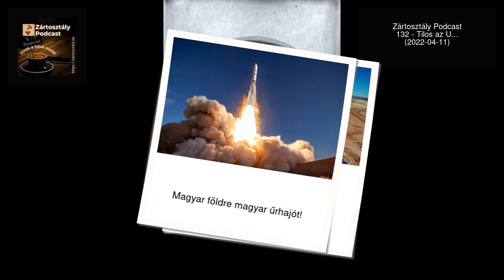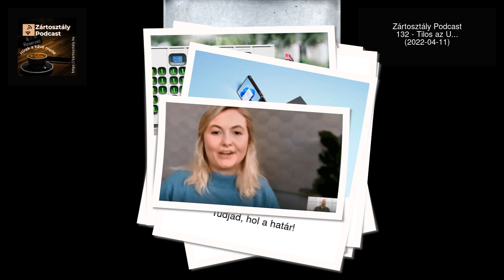Zártosztály Podcast - 132 - Tilos az U... (2022-04-11)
Sose gondoltuk volna mire lesz jó gyerekkorunk csúzlija!

A Microsoft nagyon meglepődött!😯
A Teams rajtad tartja a szemét!👀
Az amerikai űrhadosztály parittyával akarja megvédeni az Űrt!📡

(01:02) Aki tufát mond, az...
(04:06) Magyar földre magyar űrhajót!
(07:11) ŰrKRESZ csomagküldéshez
(14:43) Tilos az u
(21:07) Bodyshopping
(24:28) DIY Michelin-receptek Instára
(29:00) Egységben az erő!
(34:51) Tudjad, hol a határ!
Friss adásainkat követheted a weboldalunkon a népszerű podcast forrásokon: Spotifyon, iTuneson, Deezeren.
Kapcsolódó linkek:
Army Corps of Engineers closes SpaceX Starbase permit application citing lack of information
Amazon lines up dozens of launches to put thousands of Kuiper satellites in orbit | TechCrunch
Amazon's Internal Chat App Will Ban Words Like 'Union,' 'Pay Raise,' and 'Restrooms' - ExtremeTech
Epic’s new RealityScan app can make 3D models from smartphone photos
Gogoro’s public debut could supercharge EV battery swapping across the globe
SpinLaunch scores NASA test mission to demonstrate its unique launch method | TechCrunch